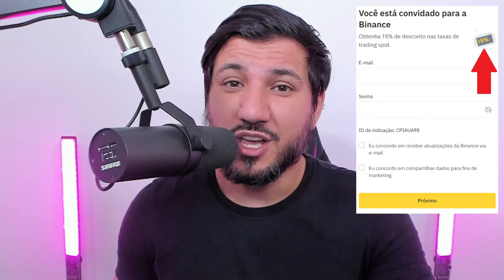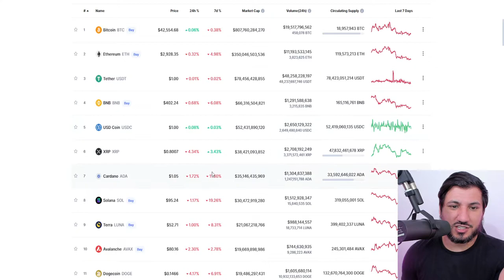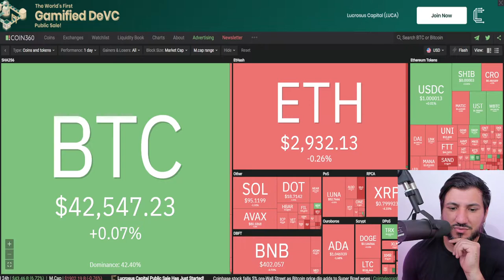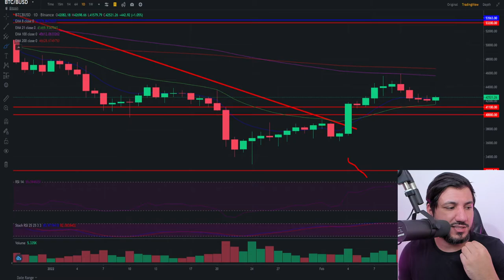ESTOU FORA DO TRADE DAS ALTCOINS, MAS AINDA ESTOU NO HOLD!!